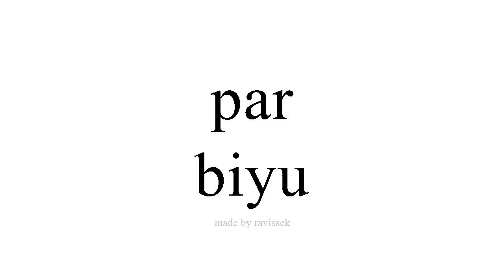koyi Spanish biyu